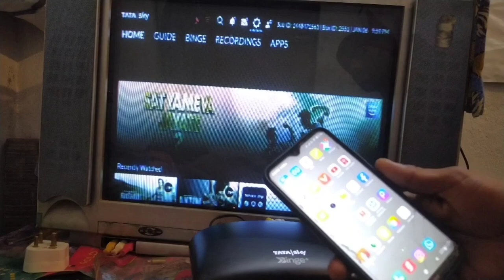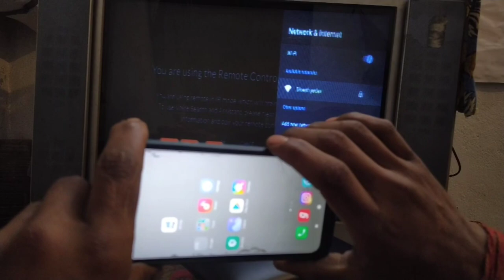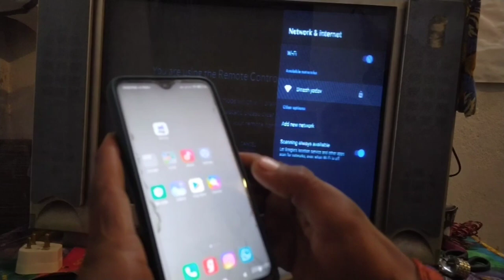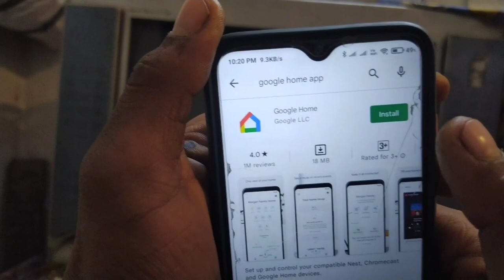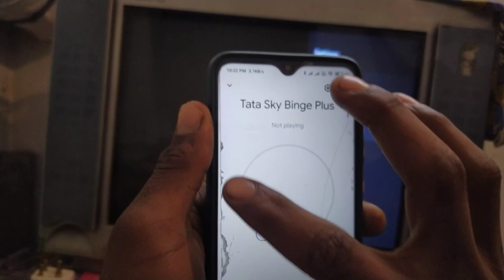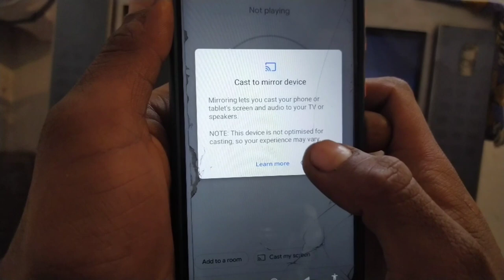Tata Sky Binge Plus To CRT TV Screen Share Video /How to tata sky Bing box crt tv screen mirroring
hello friend Aaj ham aapko is video mein dikhane wala Tata Sky set top box CRT TV par chala karke screencast to video chale gaye the unsubscribe kar lijiye dhanyvad